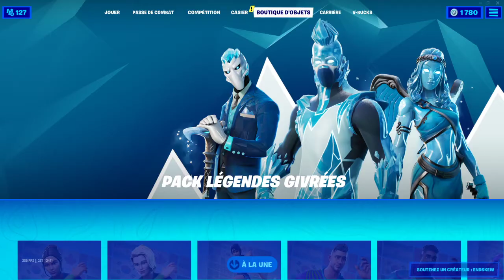BOUTIQUE FORTNITE du 27 Décembre 2020